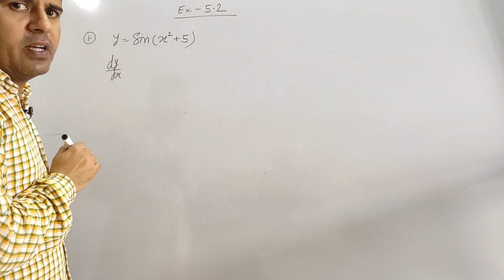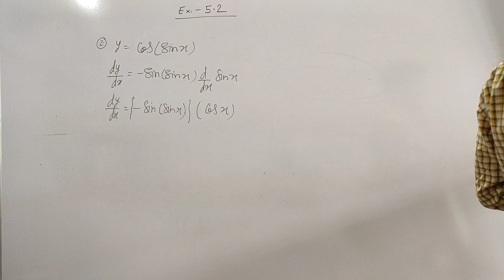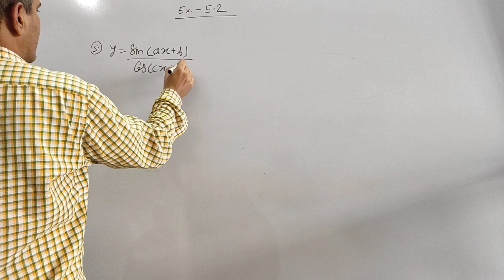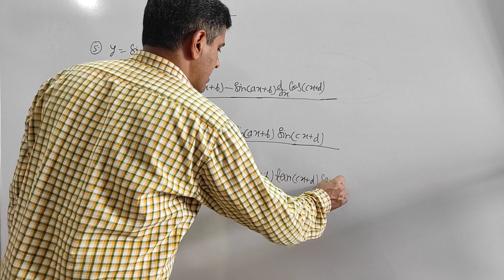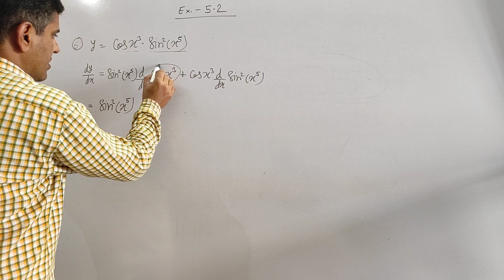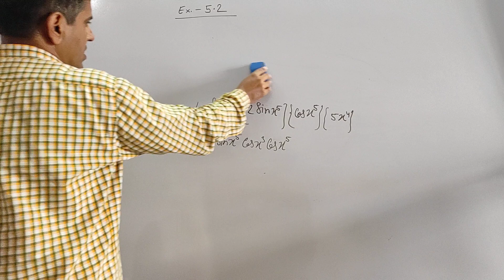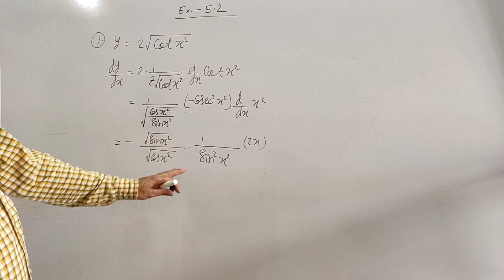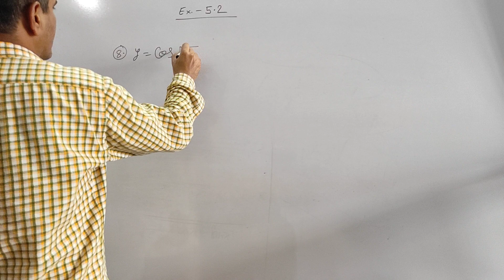DIFFERENTIATION (EXERCISE 5.2)